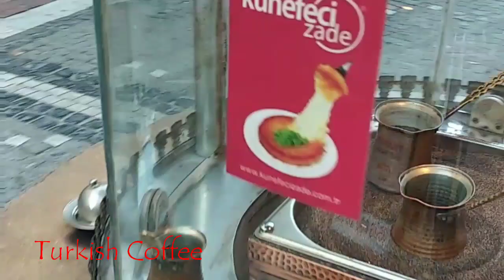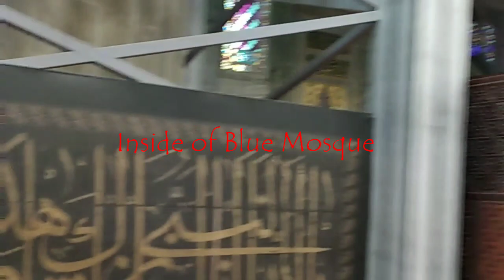Keluarga Szabrian : Muslim family Holiday to Istanbul 2019